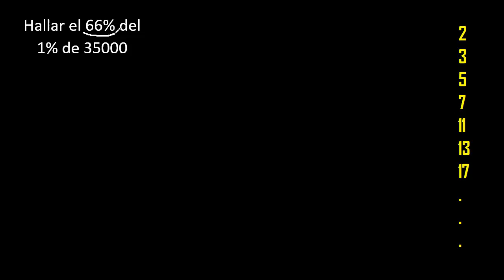El 66 por ciento del 1 por ciento de 35000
problemas de porcentaje
Hallar el 1% de
Hallar el 2% de
Hallar el 3% de
Hallar el 4% de
Hallar el 5% de
Hallar el 6% de
Hallar el 7% de
Hallar el 8% de
Hallar el 9% de
Hallar el 10% de
Hallar el 11% de
Hallar el 12% de
Hallar el 13% de
Hallar el 14% de
Hallar el 15% de
Hallar el 16% de
Hallar el 17% de
Hallar el 18% de
Hallar el 19% de
Hallar el 20% de
Hallar el 21% de
Hallar el 22% de
Hallar el 23% de
Hallar el 24% de
Hallar el 25% de
Hallar el 26% de
Hallar el 27% de
Hallar el 28% de
Hallar el 29% de
Hallar el 30% de
Hallar el 31% de
Hallar el 32% de
Hallar el 33% de
Hallar el 34% de
Hallar el 35% de
Hallar el 36% de
Hallar el 37% de
Hallar el 38% de
Hallar el 39% de
Hallar el 40% de
Hallar el 41% de
Hallar el 42% de
Hallar el 43% de
Hallar el 44% de
Hallar el 45% de
Hallar el 46% de
Hallar el 47% de
Hallar el 48% de
Hallar el 49% de
Hallar el 50% de
Hallar el 51% de
Hallar el 52% de
Hallar el 53% de
Hallar el 54% de
Hallar el 55% de
Hallar el 56% de
Hallar el 57% de
Hallar el 58% de
Hallar el 59% de
Hallar el 60% de
Hallar el 61% de
Hallar el 62% de
Hallar el 63% de
Hallar el 64% de
Hallar el 65% de
Hallar el 66% de
Hallar el 67% de
Hallar el 68% de
Hallar el 69% de
Hallar el 70% de
Hallar el 71% de
Hallar el 72% de
Hallar el 73% de
Hallar el 74% de
Hallar el 75% de
Hallar el 76% de
Hallar el 77% de
Hallar el 78% de
Hallar el 79% de
Hallar el 80% de
Hallar el 81% de
Hallar el 82% de
Hallar el 83% de
Hallar el 84% de
Hallar el 85% de
Hallar el 86% de
Hallar el 87% de
Hallar el 88% de
Hallar el 89% de
Hallar el 90% de
Hallar el 91% de
Hallar el 92% de
Hallar el 93% de
Hallar el 94% de
Hallar el 95% de
Hallar el 96% de
Hallar el 97% de
Hallar el 98% de
Hallar el 99% de